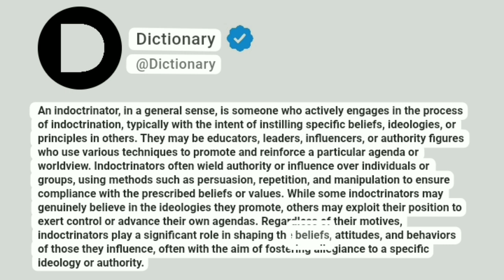Indoctrinator Meaning In English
An indoctrinator, in a general sense, is someone who actively engages in the process of indoctrination, typically with the intent of instilling specific beliefs, ideologies, or principles in others. They may be educators, leaders, influencers, or authority figures who use various techniques to promote and reinforce a particular agenda or worldview. Indoctrinators often wield authority or influence over individuals or groups, using methods such as persuasion, repetition, and manipulation to ensure compliance with the prescribed beliefs or values. While some indoctrinators may genuinely believe in the ideologies they promote, others may exploit their position to exert control or advance their own agendas. Regardless of their motives, indoctrinators play a significant role in shaping the beliefs, attitudes, and behaviors of those they influence, often with the aim of fostering allegiance to a specific ideology or authority.